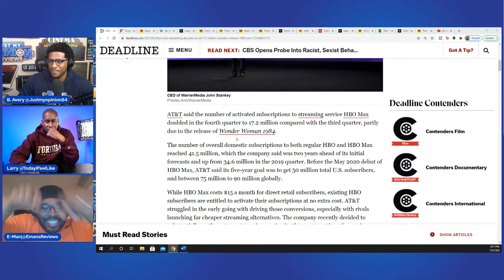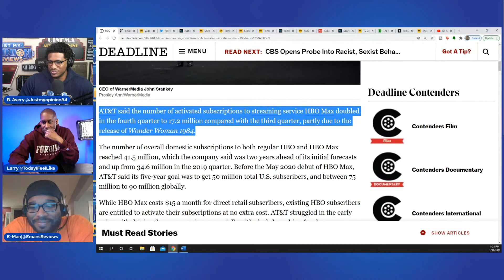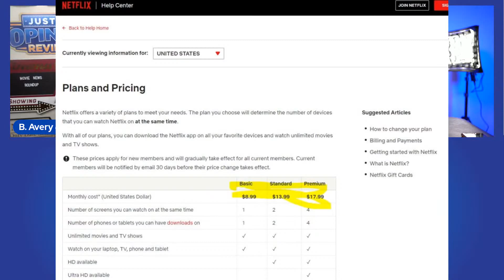HBO Max Subscriptions DOUBLE to 17.2 Million from WW84!!!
HBO Max Subscriptions DOUBLE to 17.2 Million from WW84!!! Have you had an hbo max free subscription yet this year? So many subscrictions today. The latest HBO  trailer was great!  WW84 Wonder Woman 1984 was great too! Hbo max on roku, hbo max subs, hbo max review 2021, hbo max vs disney plus, hbo max vs netflix, hbo max vs hulu, hbo max vs hbo now, hbo max mortal kombat are all great choices.